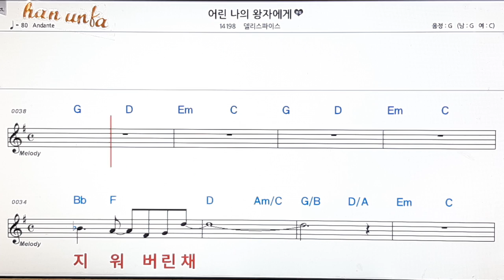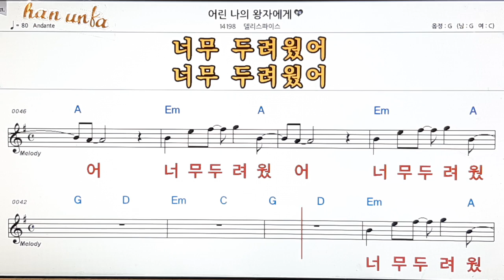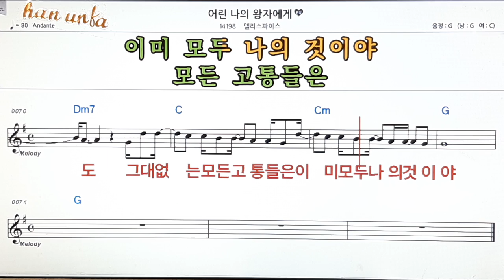어린 나의 왕자에게/델리스파이스👍노래 반주, 코드 악보,가라오케💋Karaoke*Sheet Music*Chord*MR